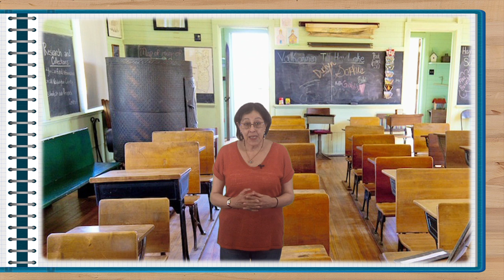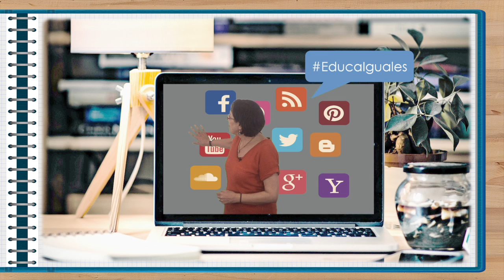Vídeo presentación MOOC "Educar en Igualdad"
Vídeo de presentación del MOOC de AprendeINTEF "Educar en igualdad" EducaIguales. Para más información, visita